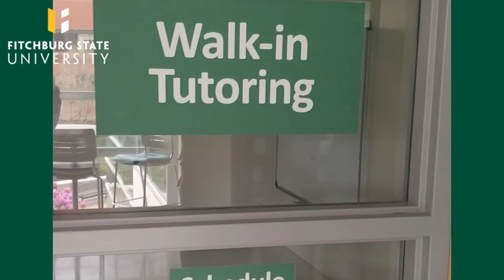Residence Life at Fitchburg State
Enjoy this brief overview of the benefits of residence life at Fitchburg State University.